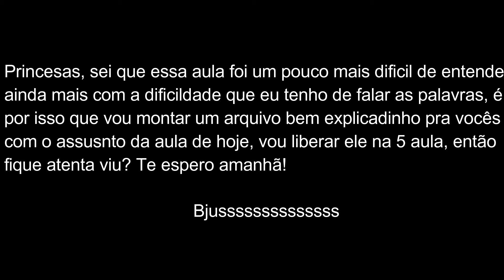Aula 3 - Contorno e Iluminação I Por Ingrid Fialho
Ei Princesas, na aula de hoje vamos falar sobre contorno e iluminação para cada tipo de rosto, sabe aquela história de contornar o rosto com formato de 3? Então, esse contorno não serve para todos os rosto e é por isso que essa aula é de extrema importância para você. Não se esquece que para essa aula teremos um arquivo PDF com todo conteúdo bem explicadinho para vocês, eu liberar ela na aula 5, o link tbm vai estar aqui.
Não esquece de deixar o seu comentário aqui em baixo viu?

Te espero amanhã.